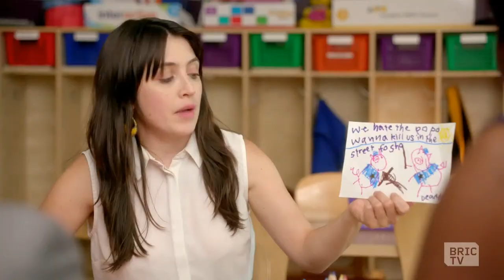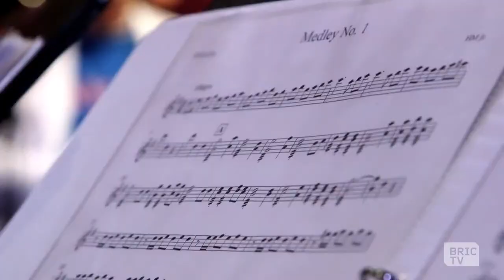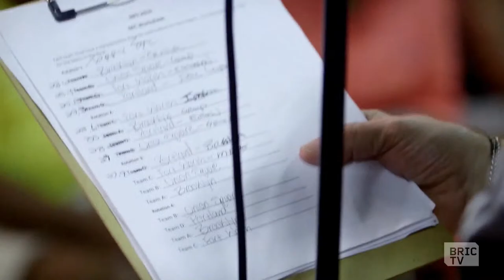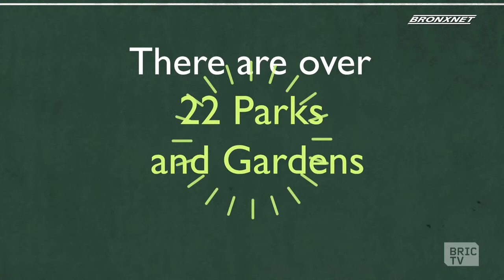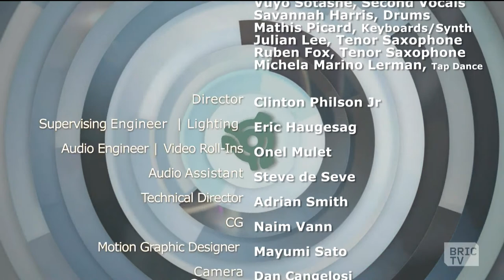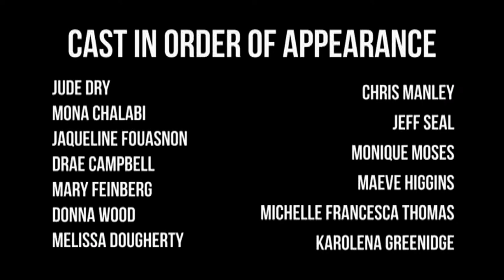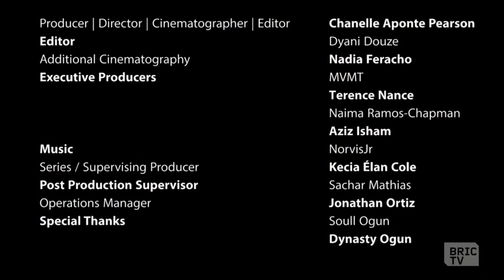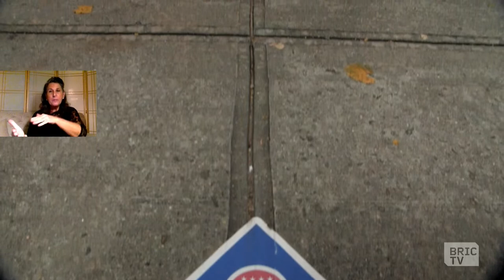BRIC TV 24/7